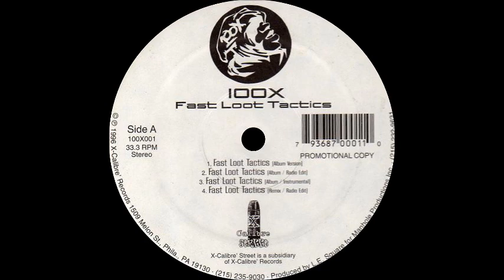100X - Fast Loot Tactics (Album / Instrumental)